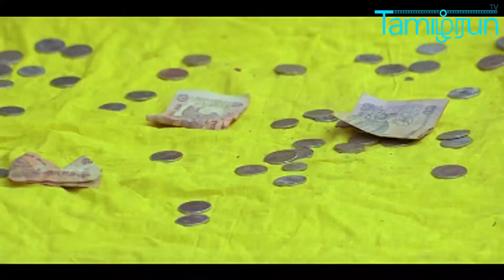tamilrun tv சத்யராஜ் ,கவுண்டமணி காமெடி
பொள்ளாச்சி மாப்பிள்ளை  சத்யராஜ் ,கவுண்டமணி காமெடி